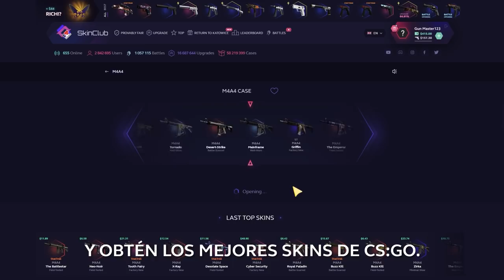REACCIONANDO AL MEJOR EQUIPO DE LA HISTORIA DE CSGO